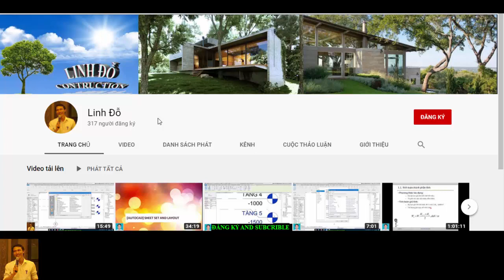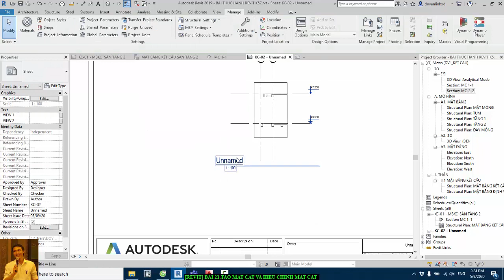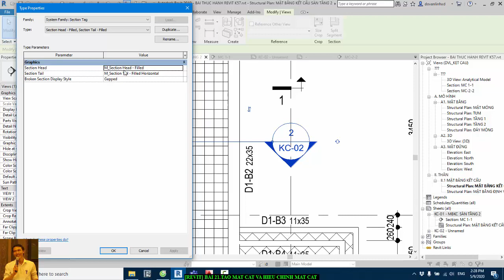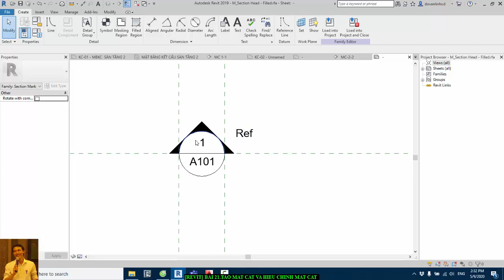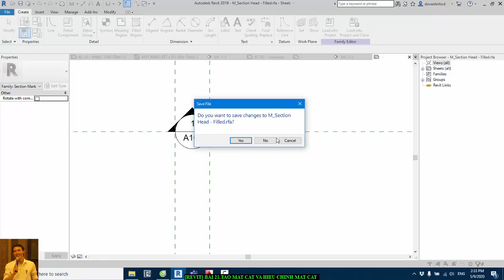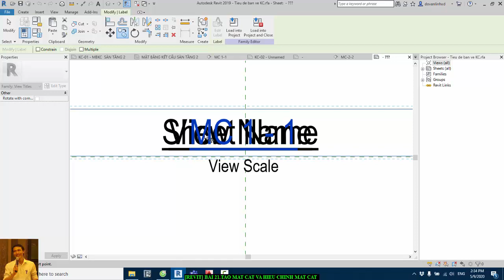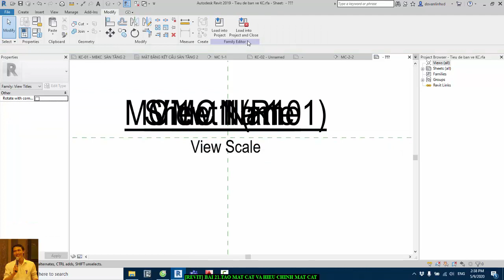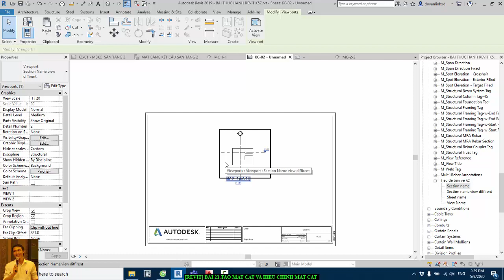[REVIT] BÀI 21.3. Sửa ký hiệu và tiêu đề mặt cắt ở hai bản vẽ khác nhau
Hướng dẫn cách tạo ký hiệu mặt cắt trên bản vẽ gốc và sửa tiêu đề của hình mặt cắt khi ở hai bản vẽ khác nhau, giúp cho việc tìm kiếm được dễ dàng.